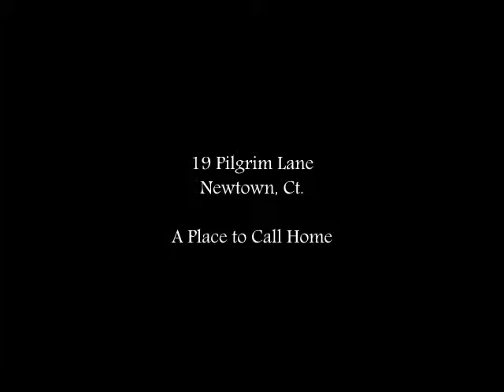9 Pilgrim Lane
A Lovely Neighborhood Home